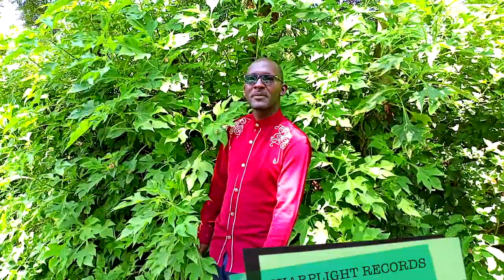Osimbo. By Ev, Peter Osoro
Osimbo is a luo gospel song that talks about Jesus love, it say worry not even if we lost our loved once there is a beautiful place that we gonna meet.